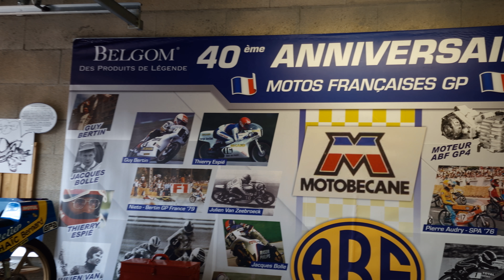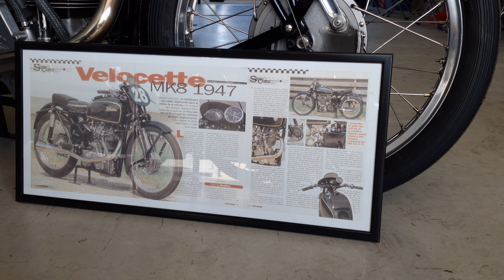Coupes Moto Legende Jour -1 Partie 7 2023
Film avec le Samsung Galaxy S22 Ultra en 8K UltraHD 24 fps avec le mode Video Pro
Stabilise avec DJI OSMO 4